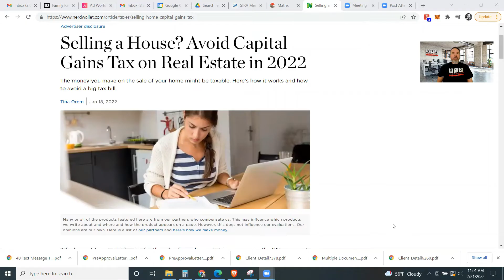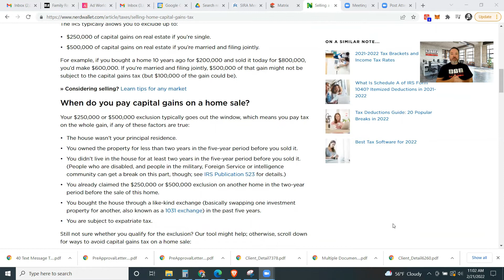Property Taxes On Selling A Home In Southern Indiana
When you make money when you sell a home, you may be subject to capital gains taxes?

How do you know if you are and how much you'll have to pay?  We linked to an article from the folks at Nerd Wallet that gives an excellent overview of the capital gains taxes on a home sale.

If you think you may be subject to capital gains taxes on the sale of your home, let us connect you to a local tax professional who can guide you.

Buy a home - Sell a home - Southern Indiana